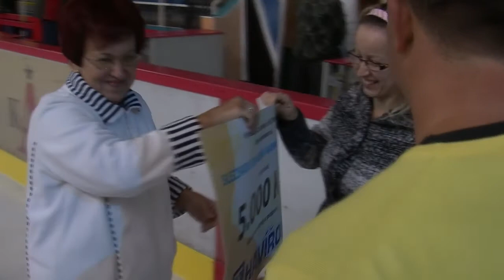1. hokejová liga opět v Havířově - 14. září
2.253 diváků si našlo v sobotu 14. září cestu do havířovské K+K Pneu Arény, aby tady po třech letech přivítali opět 1. hokejovou ligu. Domácí AZ Havířov hostil v úvodním utkání na svém ledě hokejisty HC Rebel Havlíčkův Brod.